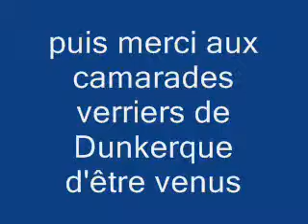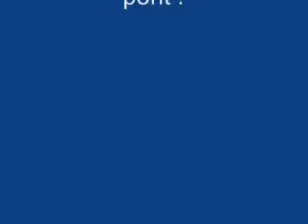Bernard Thibault à Puy Guillaume le 31 octobre 2008.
Venue de Bernard Thibault, SG de la CGT le à Puy Guillaume dans le cadre de la campagne pour les prud'homales, le 31 octobre 2008.